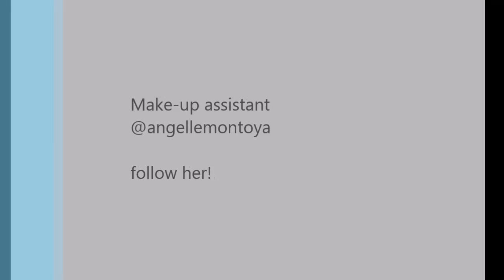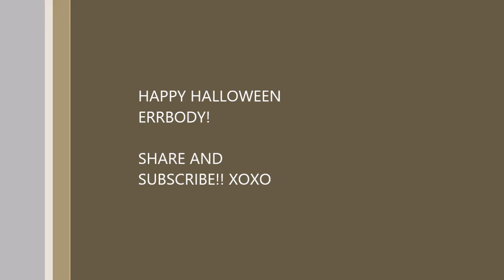Last Minute Halloween Costume: DIY Pirate Tutorial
Hey guys! So, I was invited to a costume party and came up w/ this pirate inspired look last minute w/ pieces from my closet and my own makeup! Enjoy :)